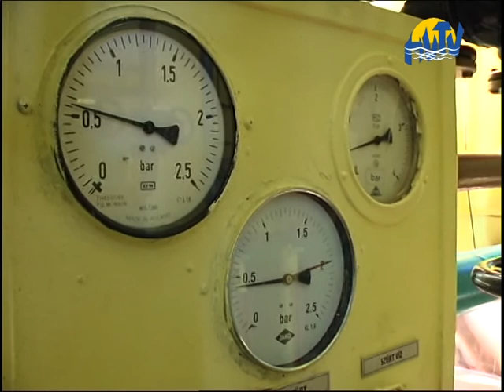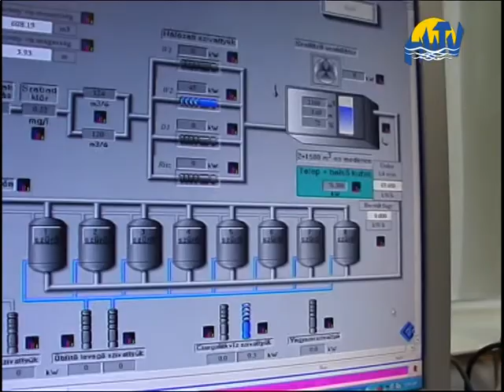Hőség és ivóvíz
Bőven volt részünk ezen a nyáron kánikulában, sőt,
hőségnapokban. Dacára mindennek nem mutatkozik számottevő
eltérés Hajdúszoboszló ivóvízfogyasztásában.